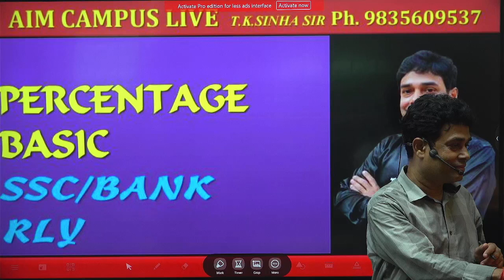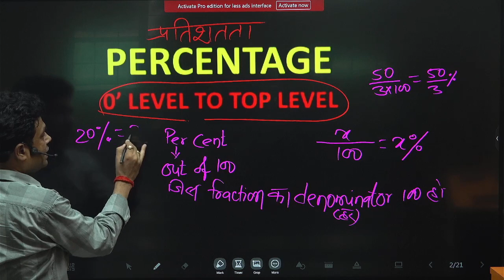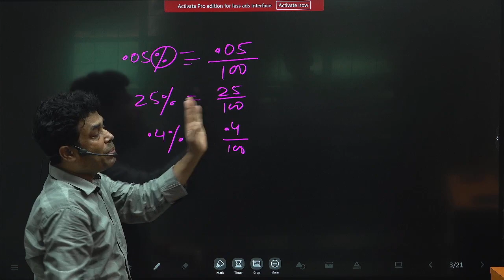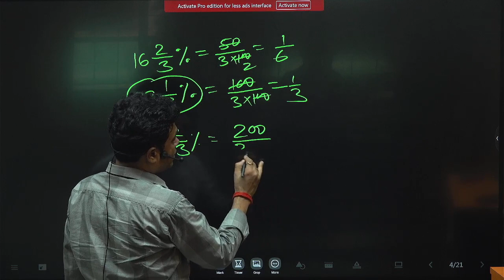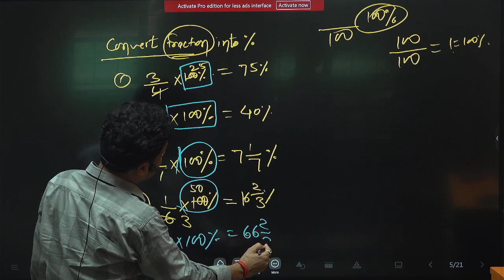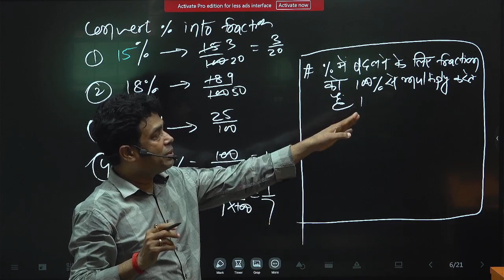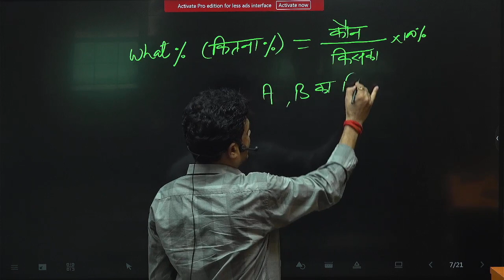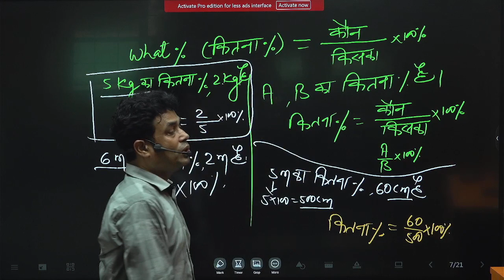PERCENTAGE BASIC LEVEL FOR SSC/BANK/RLY/MBA/TEACHER/CSAT DAROGA/CLAT/AIR FORCE